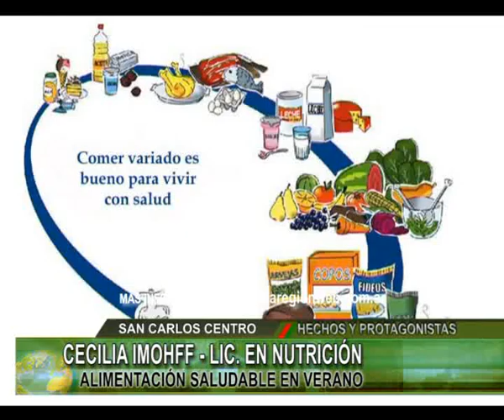LIC CECILIA IMHOFF Alimentación saludable en verano